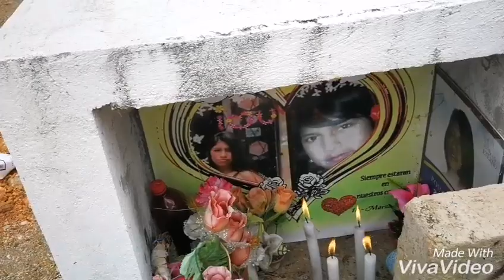Fieles difuntos cementerio de Fátima... Loja 🇪🇨